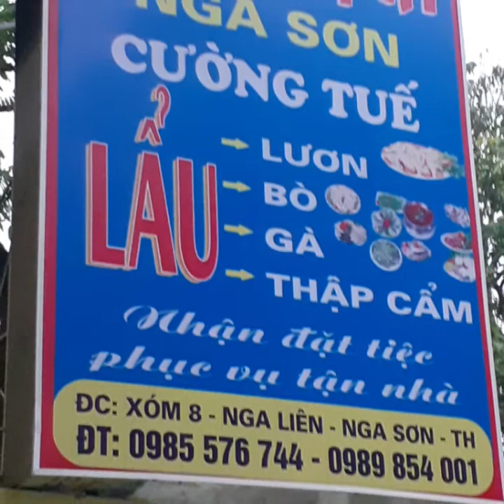GỎI NHỆCH NGA SƠN